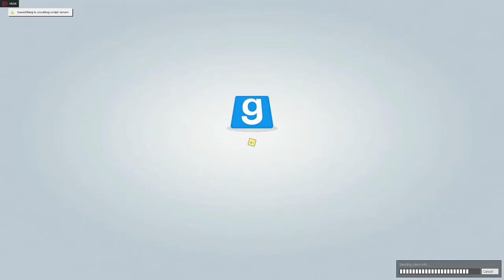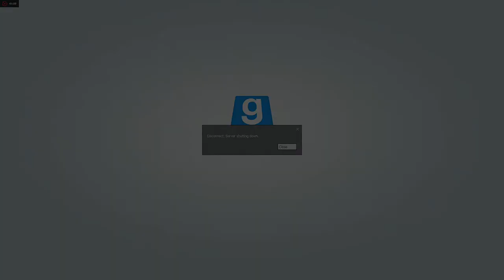WOW BIG SPOOKY!! - Gmod Spooky Horror Maps (W/ Meeko & Fawc3tt)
big spoopy horror map with meeko & fawcett, add us on steam we'll play, try and spook me m8 it wont work..